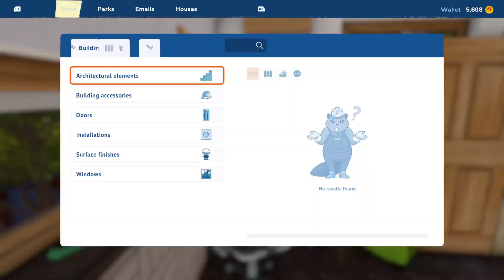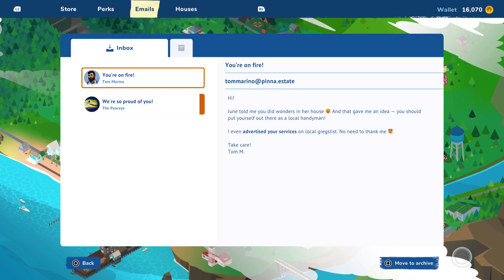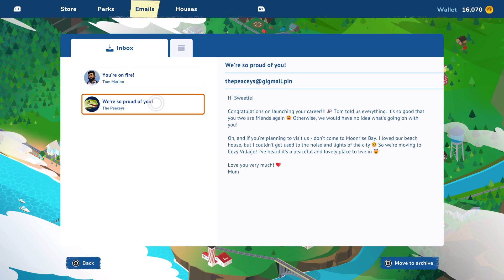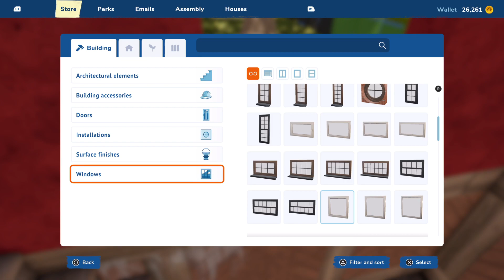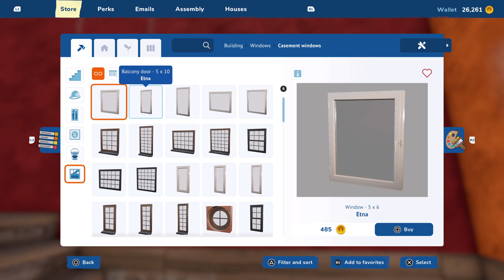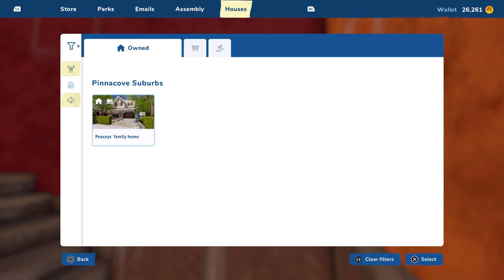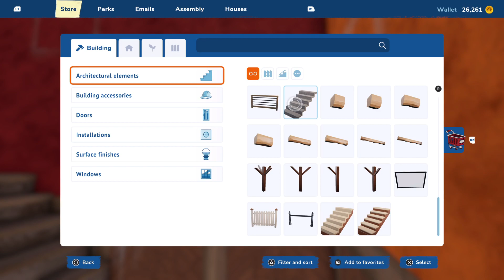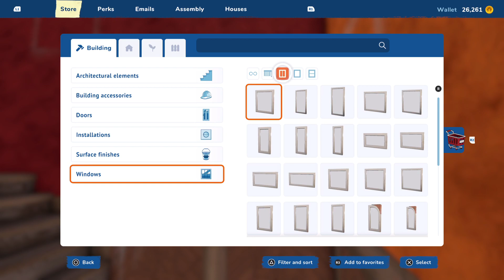House Flipper 2 part 2!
Part 2 of the House Flipper 2 series. I'm loving the gameplay and the game inprovements so far!